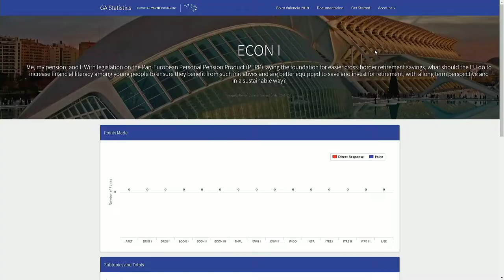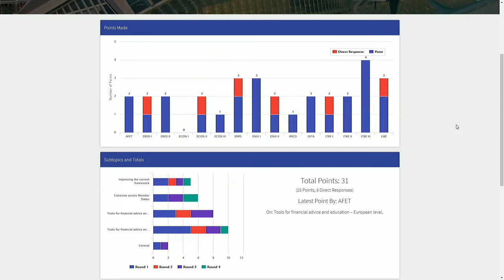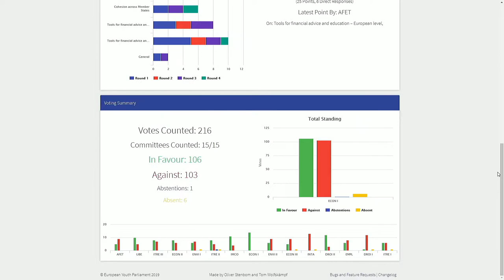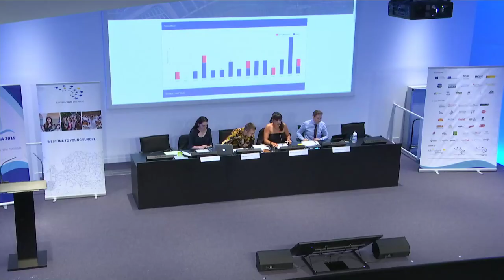90ª Sesión Internacional del Parlamento europeo de los Jóvenes.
La Ciutat de les Arts i les Ciències alberga la Asamblea General de la 90ª Sesión internacional del Parlamento de los Jóvenes.

Más de 300 jóvenes procedentes de toda Europa se reúnen hoy y mañana para poner fin a diez intensos días de debate e intercambio cultural.